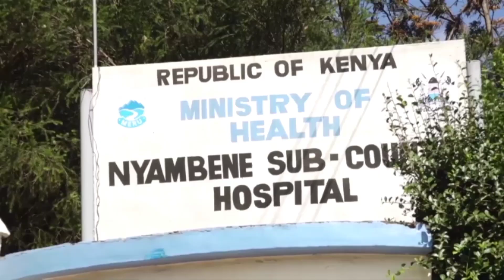WARNING !!!!!CHOLERA OUTBREAK.